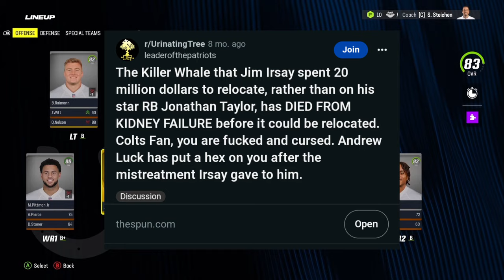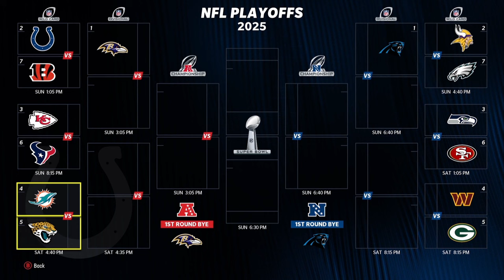Rebuilding the Colts with a HEALTHY Anthony Richardson!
in today's episode of Madden 24, we will be realistically rebuilding the Indianapolis colts!